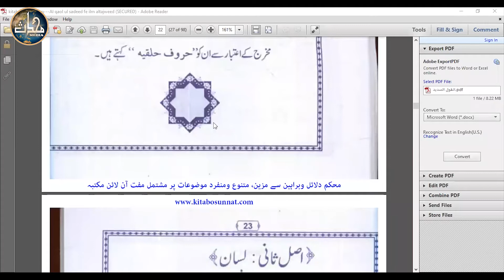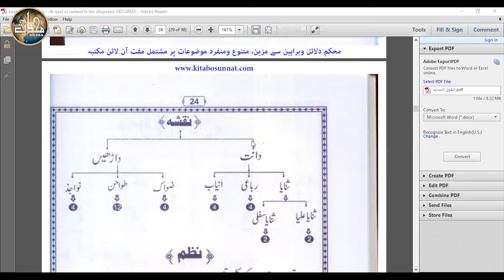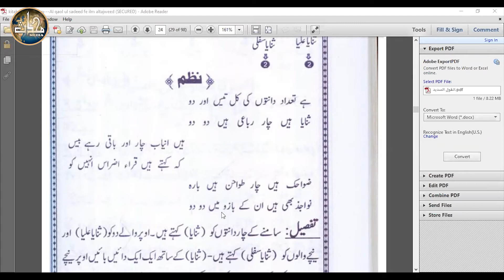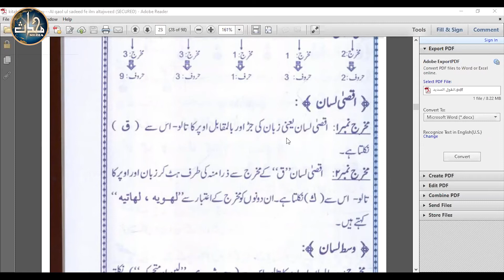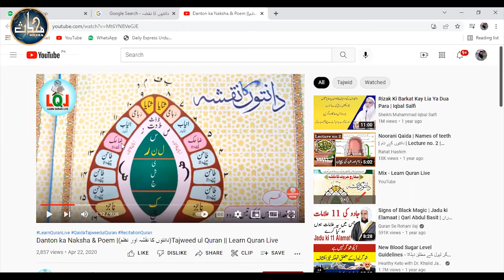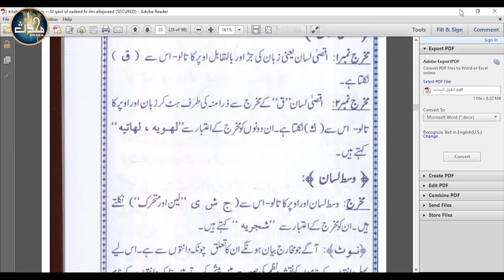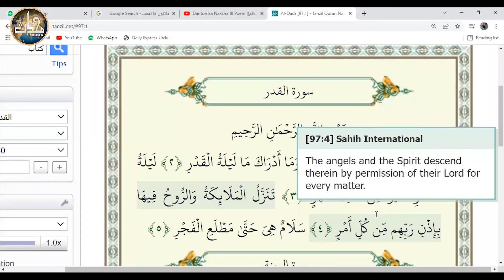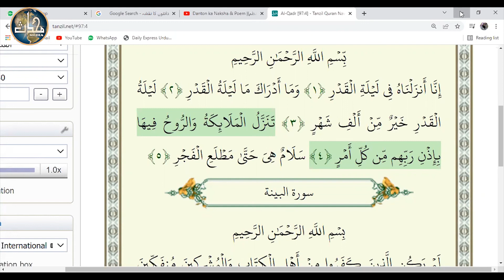Tajveed Quran Sem 4 Lec 11